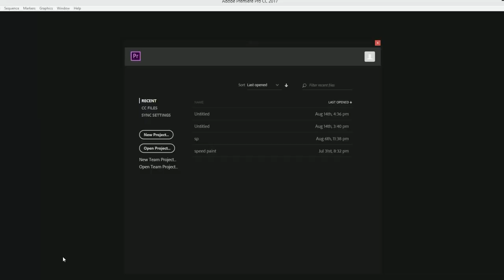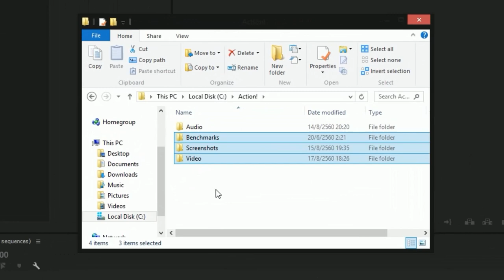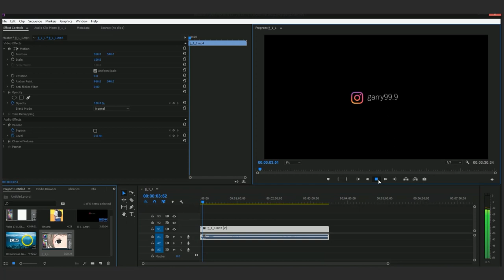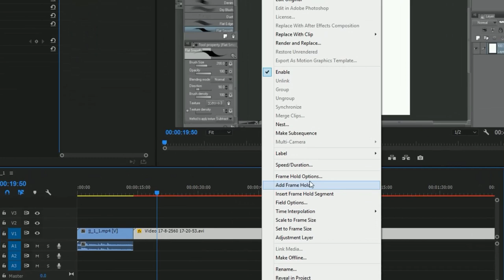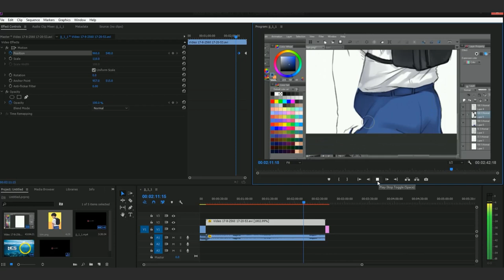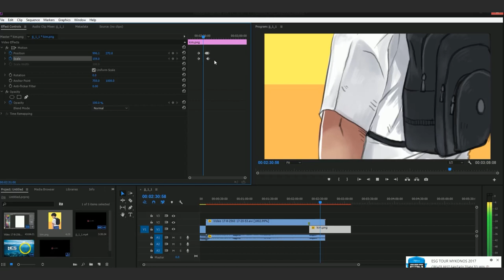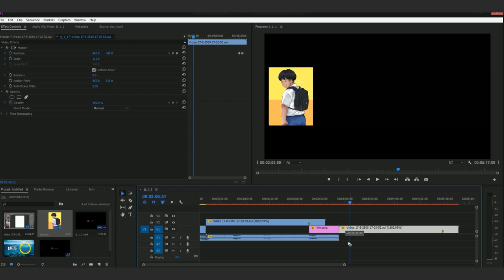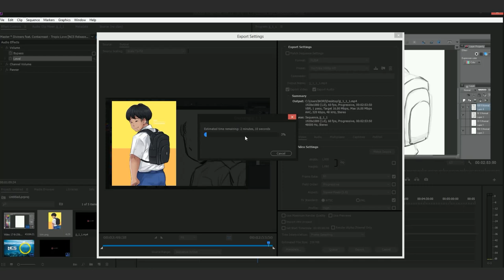[SON●WAI●KON] EP:18 สอนทำ Speed Paint